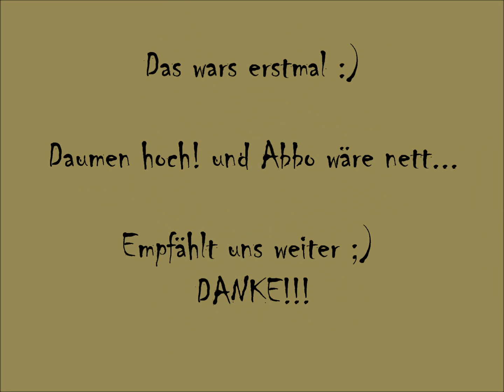Begrüßung zu neuen Let's Plays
Moin Moin! Wir heißen euch Willkommen zu neuen Minecraft Let's Plays von uns :) Wer ist uns? 2 Minecraftgemer namens Hyrrycane und Schaufel. Wir werden warscheinlich (wenn es euch gefällt jeden Freitag (wie unsert Kanalname verrät ;)) ein neues Let's Play hochladen.

Zur Erklärung: Wir hatten schon begonnen aufzunehmen doch er hats nicht gespeichert. Deshalb steht schon ein Teil des Hauses :) zudem seht ihr vorerst nur aus einer Perspektive (Hyrrycane) obwohl wir zu 2. sind... Später werden dann auch Videos mit 2 Perspektiven entstehen (entweder nebeneinander oder immer wechselnd. Naja lasst euch überraschen! Wenn es euch nicht gefällt: Dann schreibt doch anregungen was wir besser machen können öä.